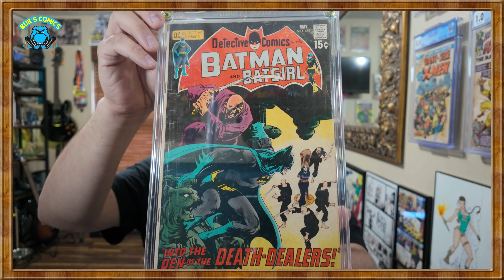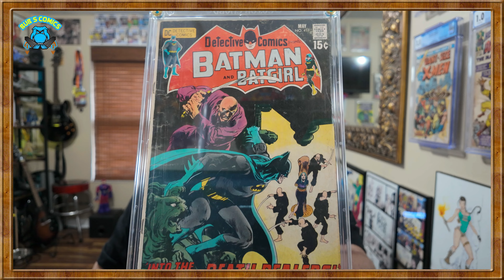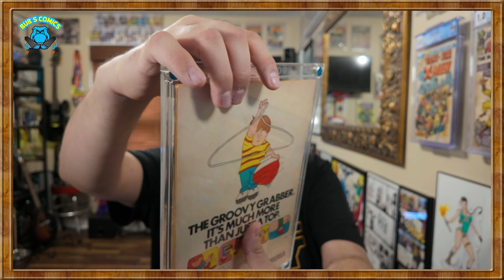Batman Key Comic! | 1st Appearance | BUB'S COMICS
A key 1st appearance comic for batman fans!